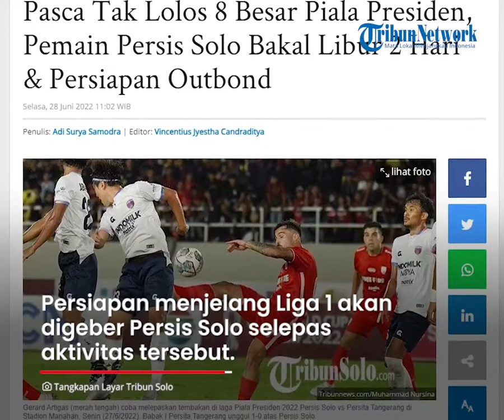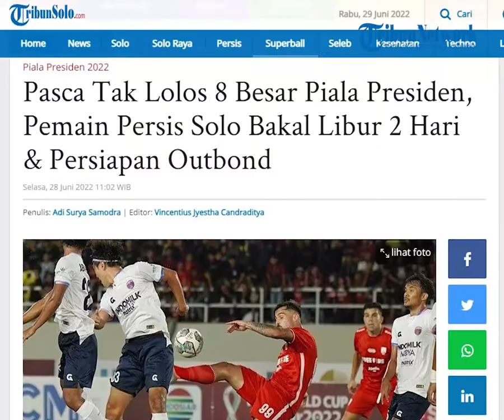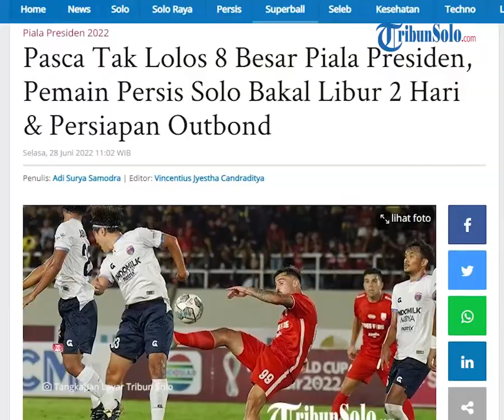Persis Hari Ini: Pemain Persis Solo akan Libur 2 Hari & Outbond seusai Tak Lolos 8 Besar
TRIBUN-VIDEO.COM - Persis Solo tidak lagi bisa mentas di Piala Presiden 2022 setelah menjadi juru kunci di klasemen akhir grup A.

Klub kebanggaan wong Solo itu hanya mampu mengoleksi 2 gol dan 2 poin selama babak penyisihan grup.